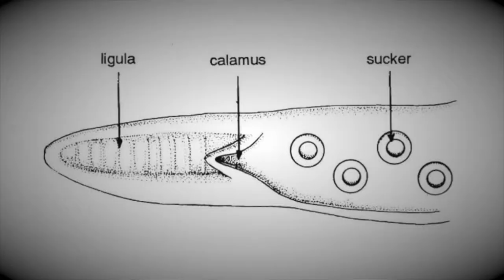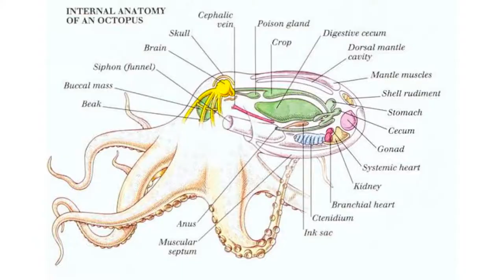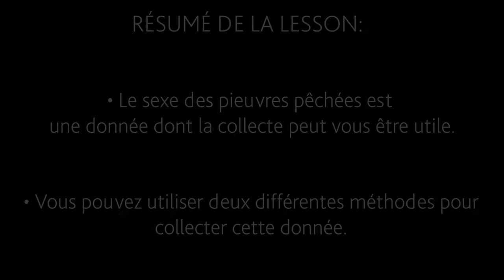Comment Dèterminer Le Sexe D'une Pieuvre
Translation and narration by Samual Agathe
Produced and edited by Matthew Judge